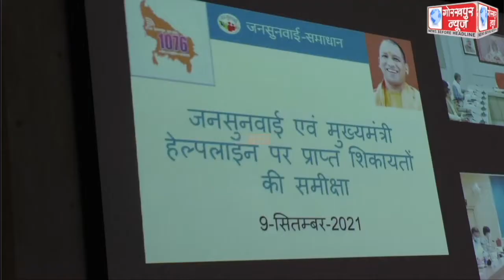वीडियो कांफ्रेंसिंग के माध्यम से मुख्यमंत्री योगी आदित्यनाथ ने जनसुनवाई एवं मुख्यमंत्री हेल्पलाइन पर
वीडियो कांफ्रेंसिंग के माध्यम से मुख्यमंत्री योगी आदित्यनाथ ने जनसुनवाई एवं मुख्यमंत्री हेल्पलाइन पर प्राप्त शिकायतों की,की समीक्षा ,शिकायती पत्रों को जल्द से जल्द निस्तारण के दिये निर्देश